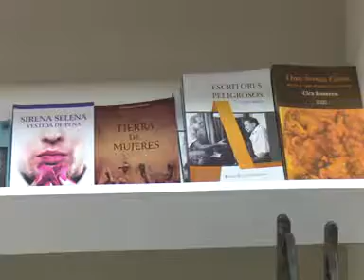Biblioteca – librería de la AHS promueve hábitos de lectura para jóvenes camagüeyanos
La biblioteca - librería "Esther Montes de Oca"   ubicada  en el café literario “La Comarca” de la ciudad de Camagüey  promueve hace dos años  el hábito de la  lectura principalmente en  jóvenes.
En este vídeo aparecen en entrevista:
Yaneisy Llenderroso/ Bibliotecaria

 Periodista: Aymee Amargós
 Cámara: Leannys  Cedeño